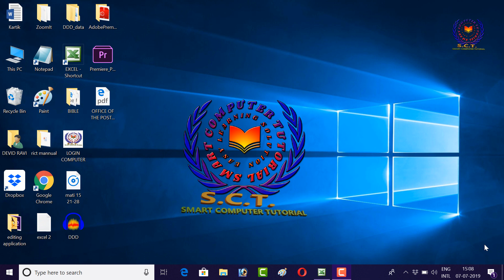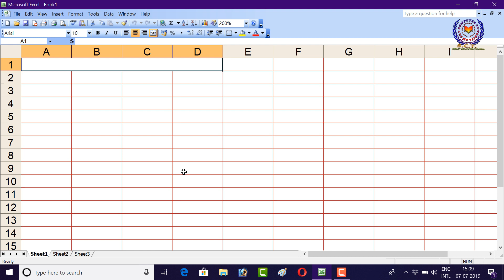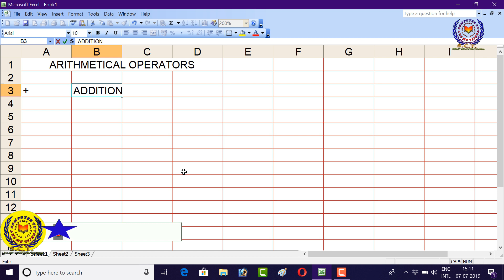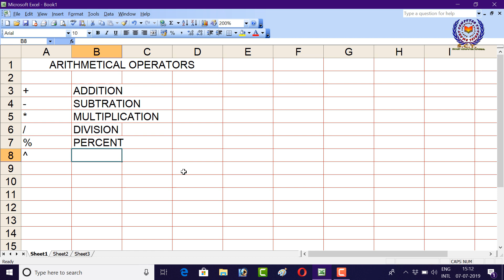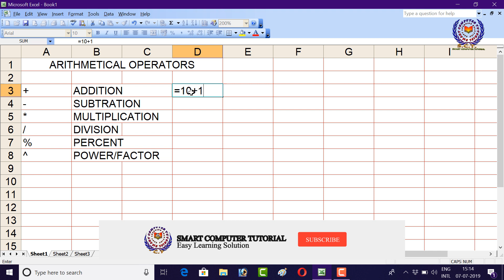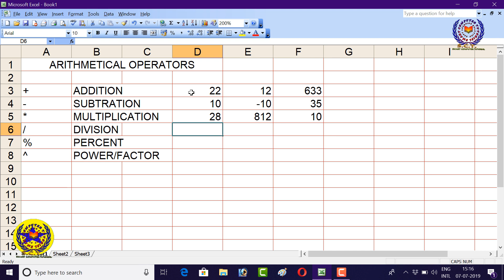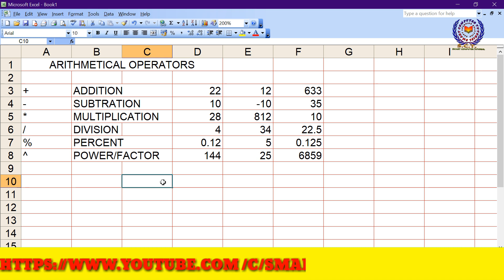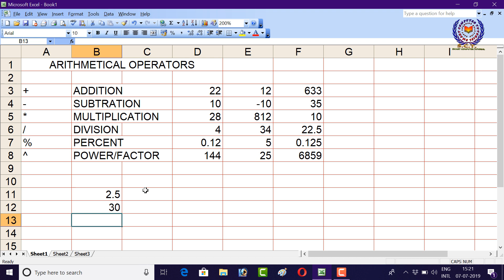arithmetical function in excel in hindi language|ms excel basic formula part-5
desctription:-
in this video you can learn about basic formula of excel on arithmetical function/operators, math function,addition, subtraction,multiplication,square etc with smart computer tutorial

about channel:-
This "smart computer tutorial" channel is created by "Ravi Shankar". The main motive of this channel is that to provide the free tutorials about the computer. this channel helps all so much because in this channel you can learn computer step by step easily and it also helps you to learn computer from zero level and all those who can not join any classes for computer learning, smart computer tutorial channel help you to learn computer.
यह कंप्यूटर चैनल आपको कंप्यूटर के बारे में सभी कामो को हिंदी भाषा में सीखने में सहायता करेगा। फाइल फोल्डर माइक्रोसॉफ्ट ऑफिस मिक्रोसॉफ् एक्सेल माइक्रोसॉफ्ट पॉवरपॉइंट टैली डी टी पी पार्ट्स ऑफ़ कंप्यूटर फोल्डर बनाना फाइल बनाना कंप्यूटर फॉर्मेट करना प्रिंट करना सभी यानि कंप्यूटर की संपूर्ण जानकारी हिंदी में स्मार्ट कंप्यूटर ट्यूटोरियल पर हिंदी में आसान तरीके से आपको कंप्यूटर सीखने में मदद करेगा।

useful links:-